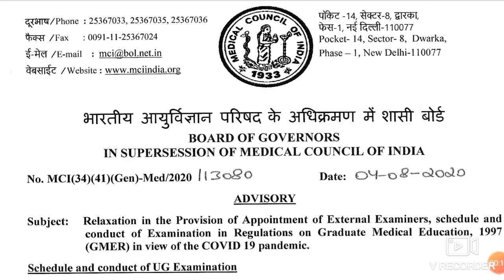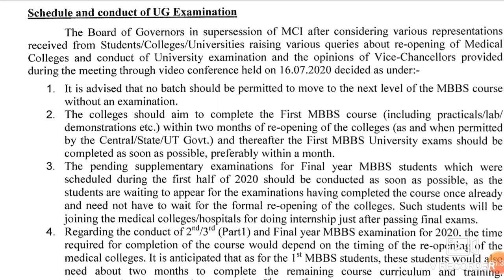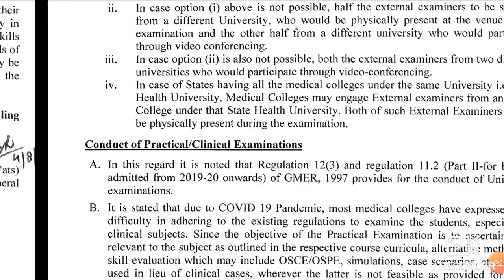MBBS Exam 2020 || exam कब होगी और medical college कब खुलेगी ? MCI advisory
In this video I telling about the MBBS Exam 2020 || exam कब होगी और medical college कब खुलेगी ? MCI advisory

Harsahay Chopra